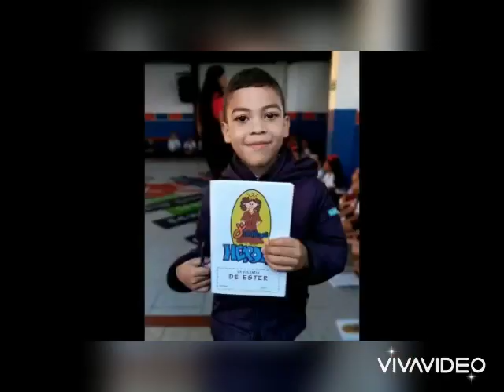Escuela bíblica para niños 🐻A | Pececitos, canción: El contigo está 🐠 ICTHUS ▶4 años 【PREESCOLAR】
🐻A |⭐ TEMA: Repaso lema: Pececitos, canción:
El contigo está. Diviértete con las actividades HOMESCHOOLING.
Proyecto Pedagógico: 🐠 ICTHUS. Para estudiantes de ▶4 años -KINDER (JARDÍN) del nivel 【PREESCOLAR】

🐻Objetivo:
Reconoce y pronuncia el lema de pececitos, entona la canción: Él conmigo está
🐻Desarrollo
Emplea mímicas al pronunciar el lema de pececitos, entonando la canción Él conmigo está
🐻Finalización
En casa practica el lema de pececitos con sus mímicas y entona la canción Él conmigo está. Si quieres ir a otro proyecto. Elige el link:

Si quiere ir a otro grado elige el link:
【PREESCOLAR】